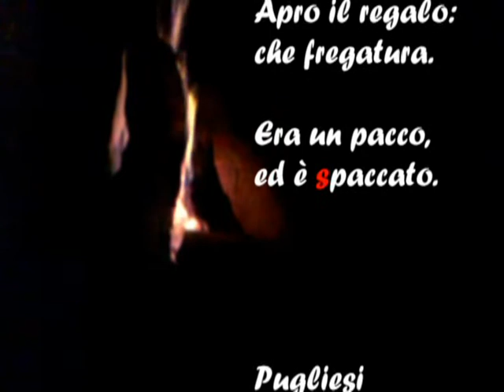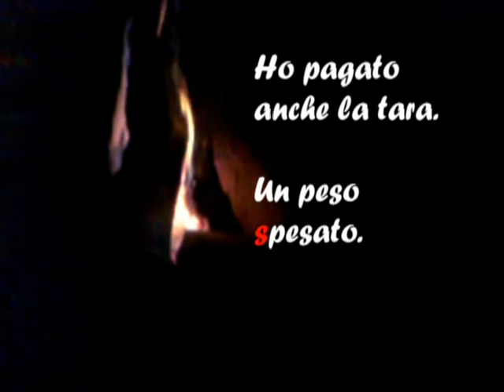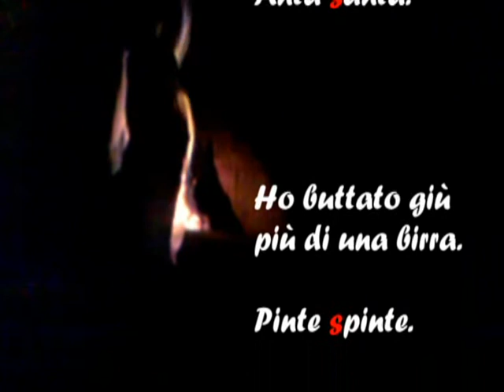ATTENTI ALL'ESSE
Piccoli brividi cerebrali